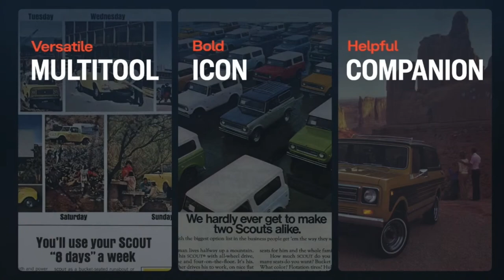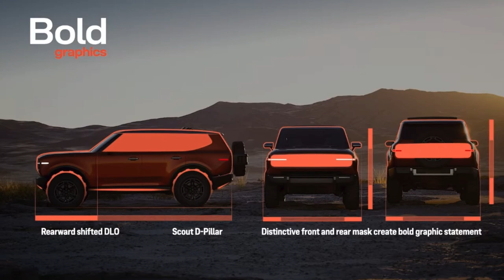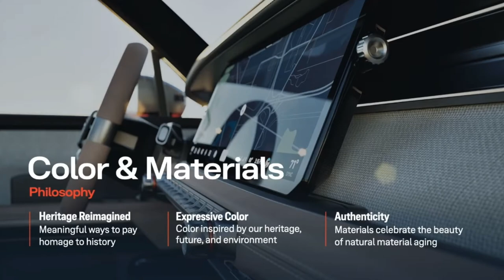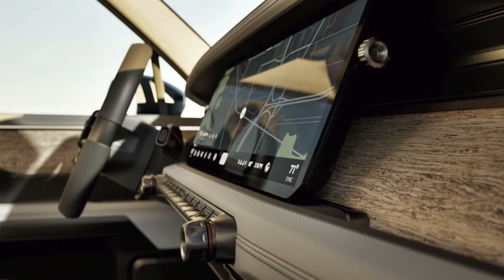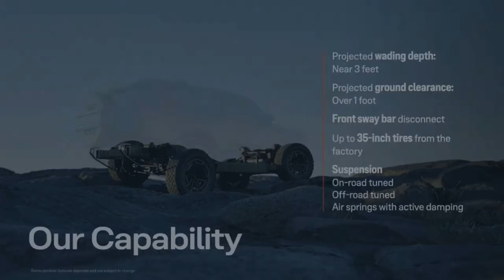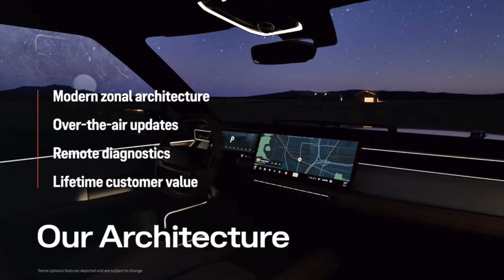2027 Scout Motors REVEAL Event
Scout Motors -- a new electric manufacturer with an old and storied name -- announced two new retro-styled and off-road capable EVs this week at an event outside of Nashville, Tennessee. Meet the Scout Traveler SUV and Scout Terra pickup, slated to begin deliveries in 2027. The rugged EVs combine trail-ready features like solid axles and locking differentials with future-ready tech, including bidirectional power delivery and the NACS charging standard. And if the looks alone weren't retro enough, there's a version that runs partially on gas.

The VW Group launched the Scout Motors brand in 2022 after acquiring the trademark as part of its purchase of American truck manufacturer International Motors (previously Navistar International and, before that, International Harvester). The new rugged EV brand takes its name from the International Scout, a 4x4 off-road vehicle built in Fort Wayne, Indiana, during the 1960s and ’70s -- before the term “SUV” even existed. The startup, as CEO Scott Keogh calls it, is now headquartered in Virginia, operating independently of Volkswagen of America. Its mission is to manufacture exclusively off-road-capable electric trucks and SUVs, with a focus on the US market.

Source: Scout Motors